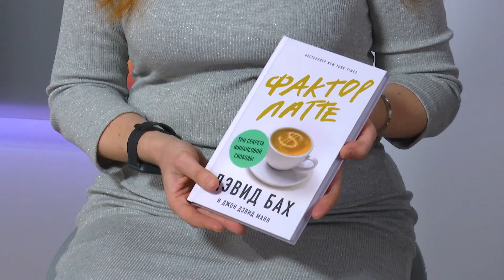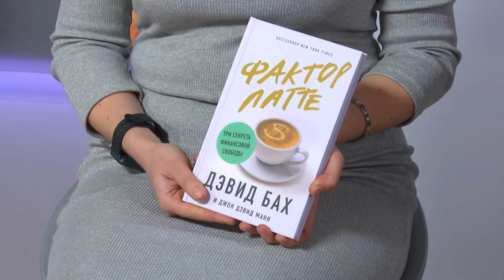Бизнес-чтиво 16.11.20 Лейла Сазонтова. "Фактор латте" Дэвид Бах, Джон Дэвид Манн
Лейла Сазонтова, редактор, писатель